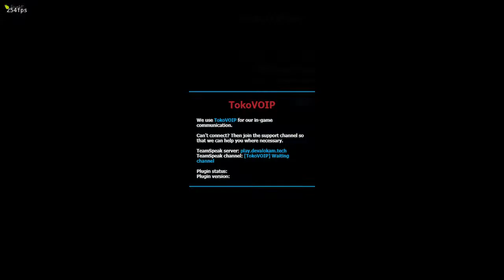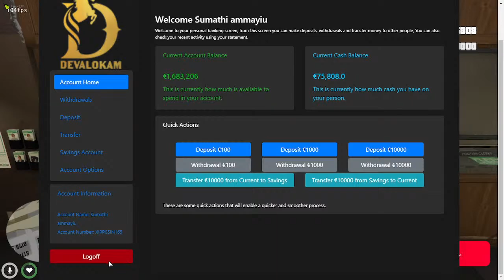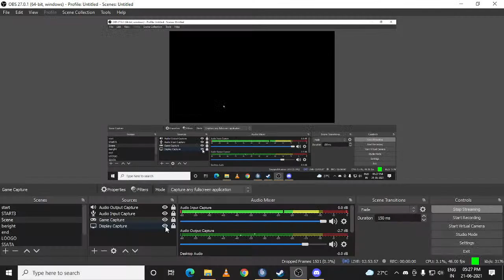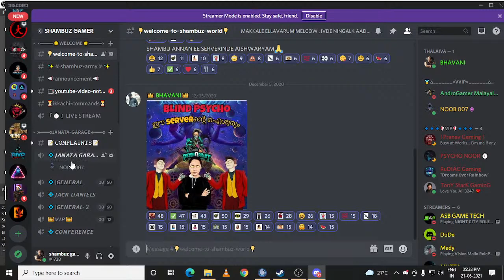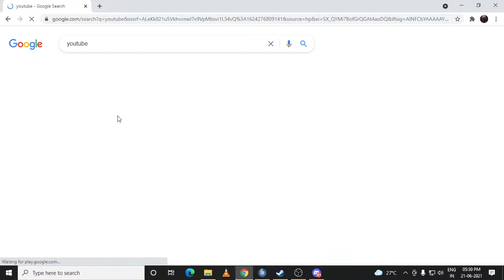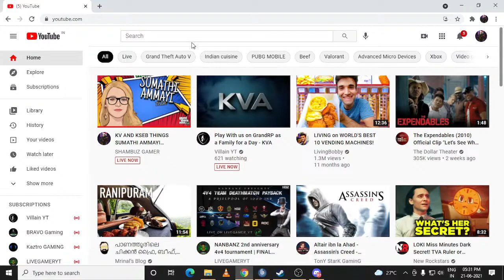KV AND KSEB THINGS SUMATHI AMMAYI DEVALOKAM ROLEPLAY ✌✌| SHAMBUZ GAMER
►Respect Moderators.

GPU : GTX Geforce 1650 asus pheonix 4gb

Processor : INTEL i5 10 th gen

Ram : 16 GB DDR4 3000HZ

SSD : 120 GB

Keyboard : zebronics gaming mouse  keyboard

CPU CASE : Ant 120AG Esports